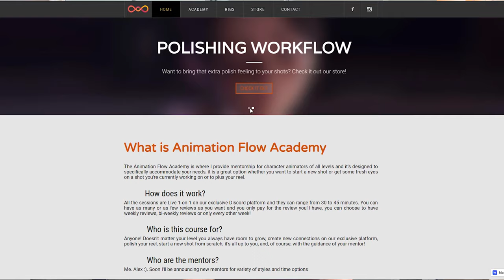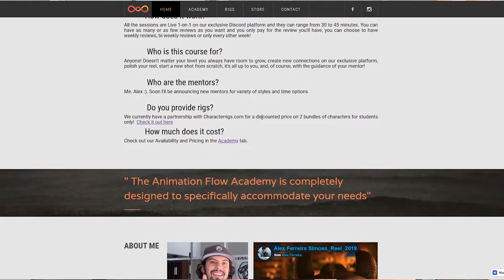Animation Flow Academy - Trailer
The Animation Flow Academy is where I provide mentorship for character animators of all levels and it's designed to specifically accommodate your needs, it is a great option whether you want to start a new shot or get some fresh eyes on a shot you're currently working on or to plus your reel!